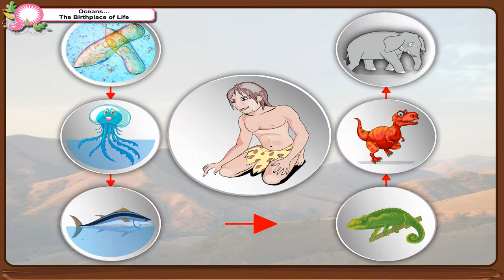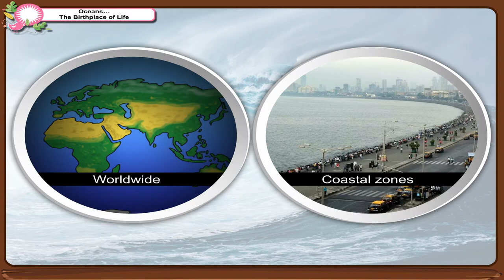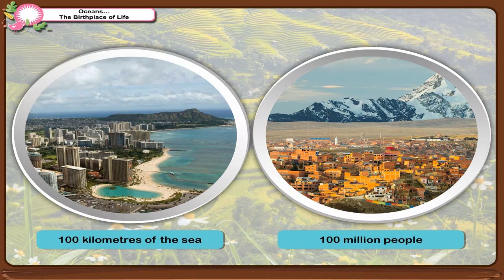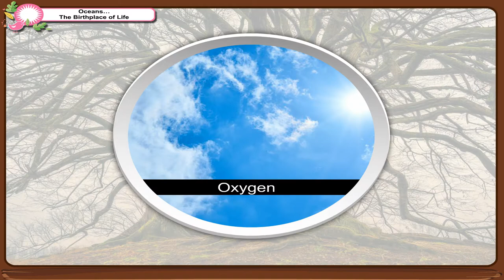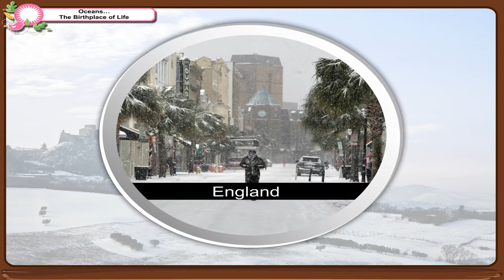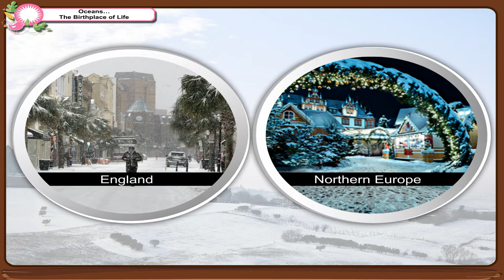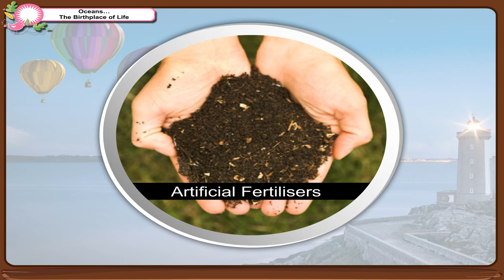Oceans : The birthplace of life Class.4